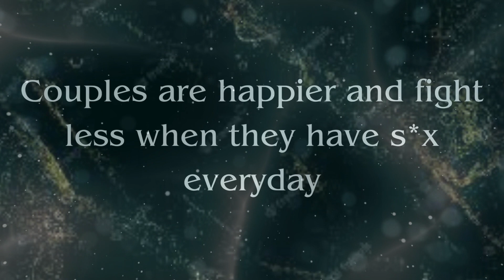Arousing and Interesting psychology facts about sexual intercourse part 2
Helooo world!!!
In this video i have tried to quote some arousing facts about s*x and facts related to men and women.

Realated queries:
Arousing facts about sex
Interesting facts about human behavior
Interesting psychology facts about sex
Sex facts
Psychology facts